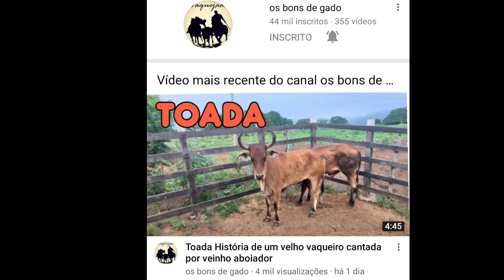Toada do vaqueiro luizinho Cavalcante Zé Ailton e Zé inaldo